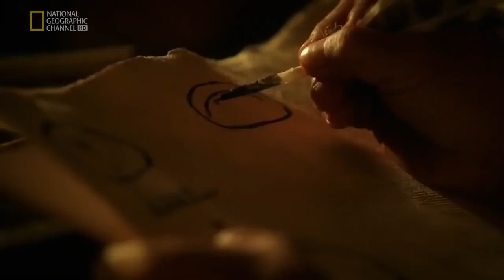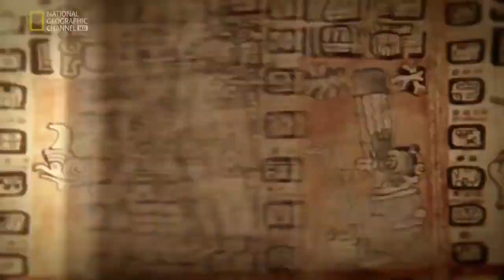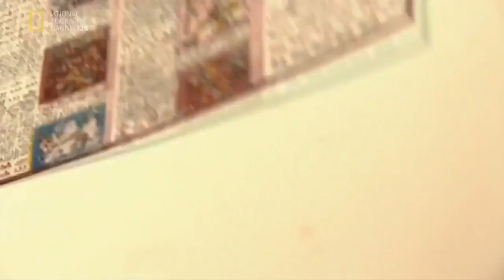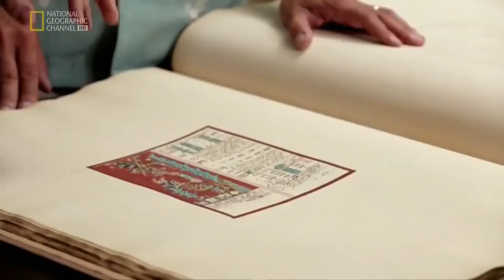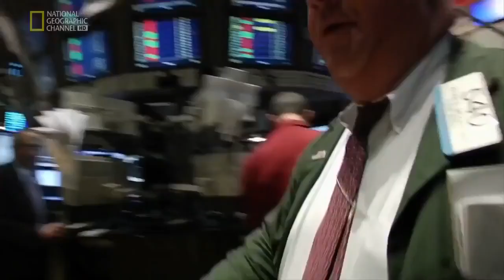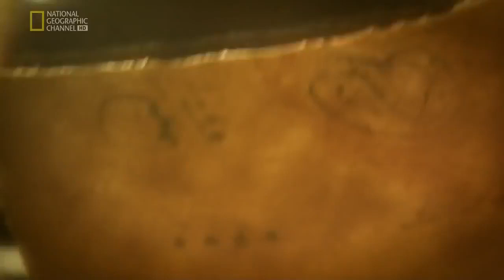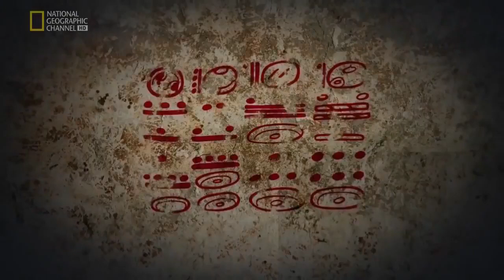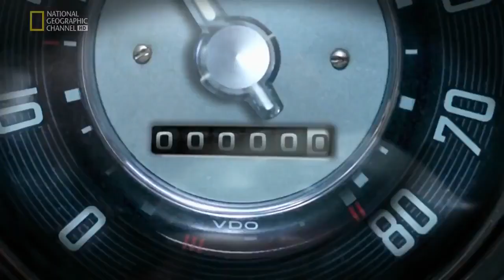National Geographic History Documentary Maya Underworld NationalGeographic311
Classic period rule was centered on the concept of the "divine king", who acted as a mediator between mortals and the supernatural realm. Kingship was patrilineal, and power would normally pass to the eldest son. A prospective king was also expected to be a successful war leader. Maya politics was dominated by a closed system of patronage, although the exact political make-up of a city varied from city to state. By the Late Classic, the aristocracy had significantly increased, resulting in the corresponding reduction in the exclusive power of the divine king. The Maya civilization developed highly sophisticated artforms, and the Maya created art using both perishable and non-perishable materials, including wood, jade, obsidian, ceramics, sculpted stone monuments, stucco, and finely painted murals.

Maya cities tended to expand haphazardly, and the city center would be occupied by ceremonial and administrative complexes, surrounded by an irregular sprawl of residential districts. Different parts of a city would often be linked by causeways. The principal architecture of the city consisted of palaces, pyramid-temples, ceremonial ballcourts, and structures aligned for astronomical observation. The Maya elite were literate, and developed a complex system of hieroglyphic writing that was the most advanced in the pre-Columbian Americas. The Maya recorded their history and ritual knowledge in screenfold books, of which only three uncontested examples remain, the rest being destroyed by the Spanish. There are also great many examples of Maya text found on stelae and ceramics. The Maya developed a highly complex series of interlocking ritual calendars, and employed mathematics that included one of the earliest instances of the absolute zero in the world. As a part of their religion, the Maya practiced human sacrifice.